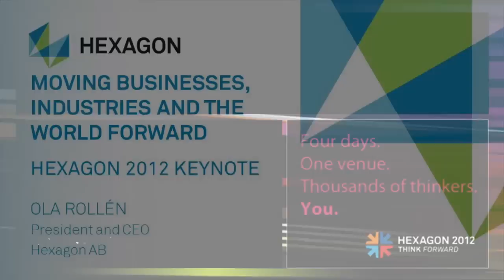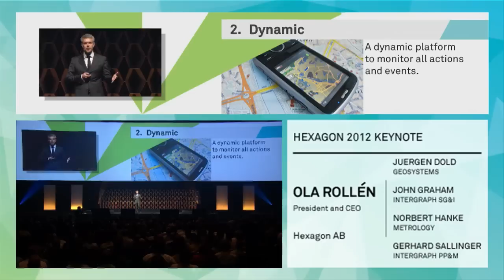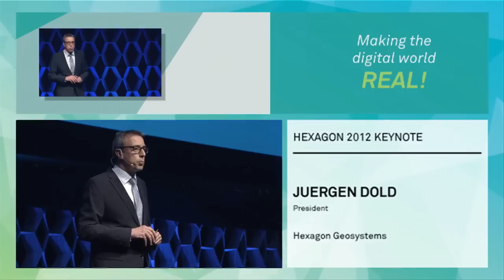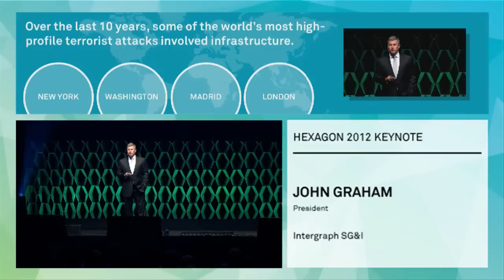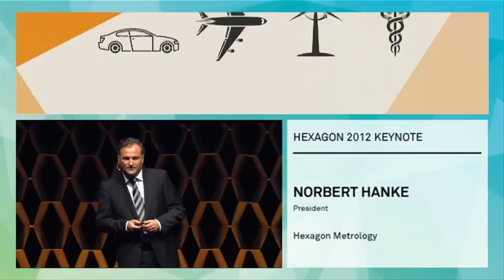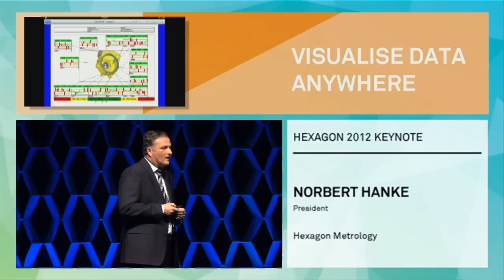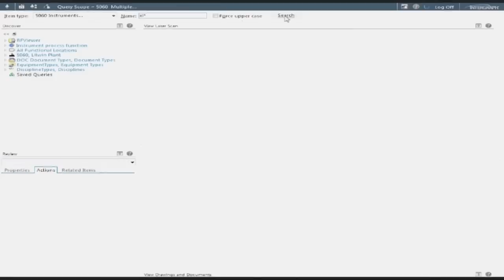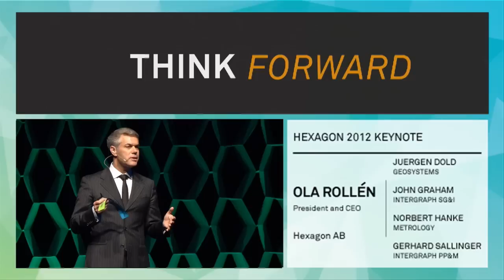Hexagon 2012 CEO Keynote: Moving Businesses, Industries and the World Forward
Moving Businesses, Industries and the World Forward by Ola Rollén.

Since the dawn of civilisation, humankind's ability to think forward has allowed us to move forward. The progress of our predecessors has opened up opportunities for subsequent generations, but with this comes challenges that require great innovations.

Historically, the greatest driver of innovation has been the exponential increase in connectivity between individuals, creating infinite possibilities for ideas to be swapped. Similarly, connectivity between the real world and the digital world provides infinite opportunities for businesses and industries to be better prepared for change.